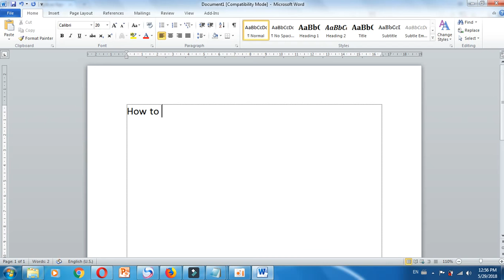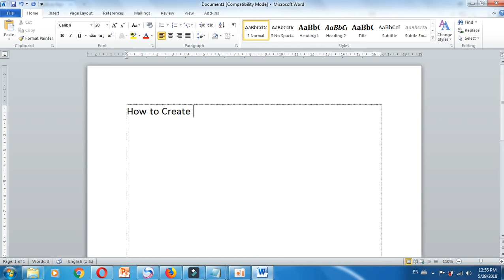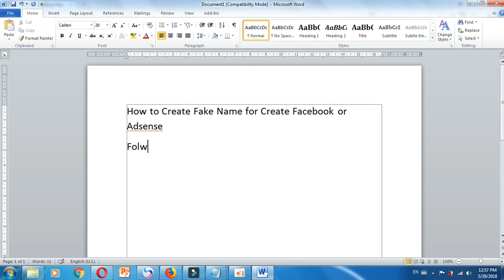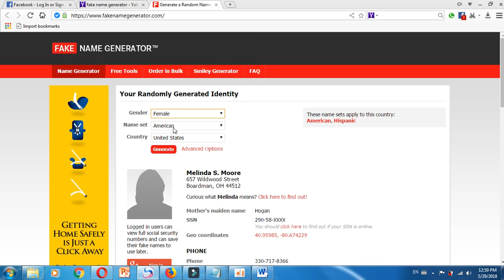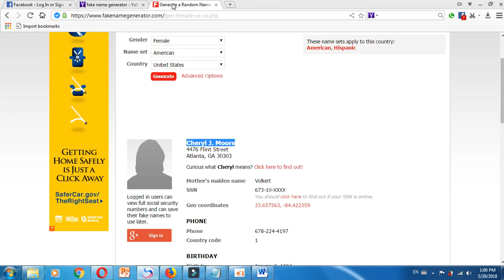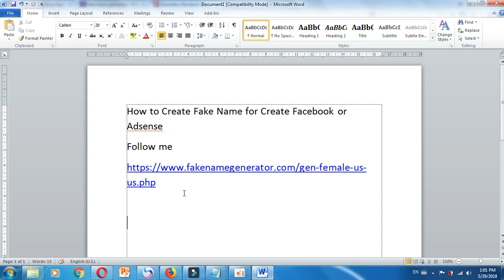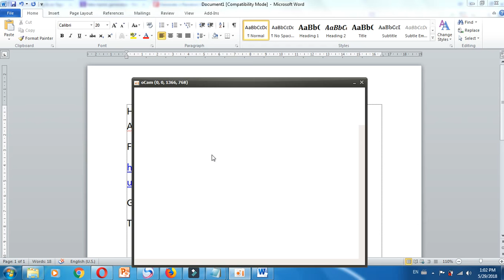របៀបរកឈ្មោះក្រៅប្រទេស Fake Name សំរាប់បង្កើត Facebook រឺ Adsense